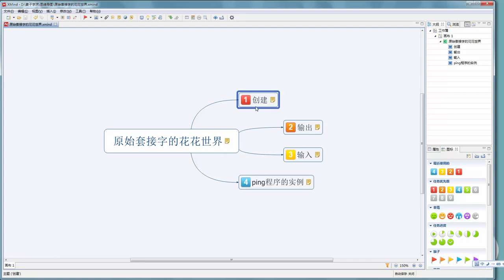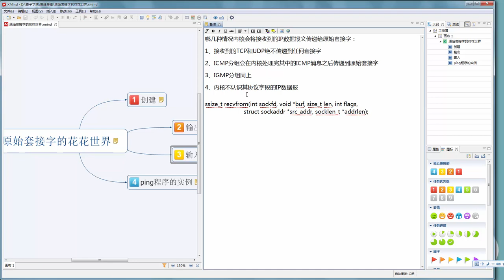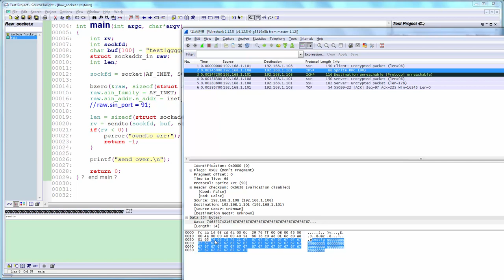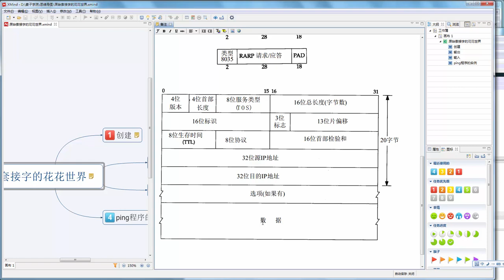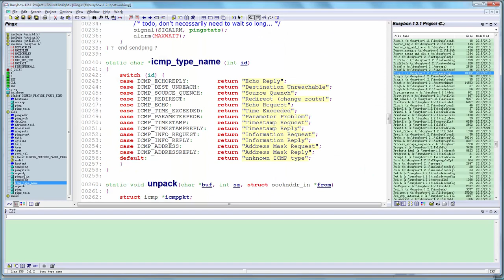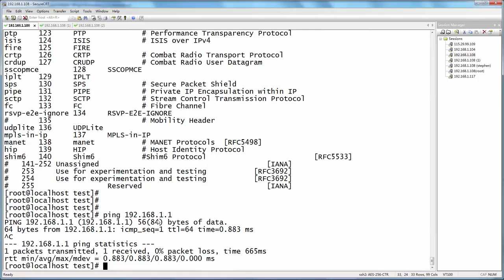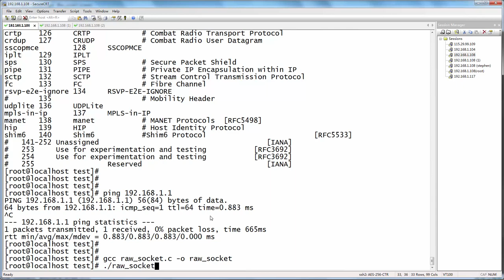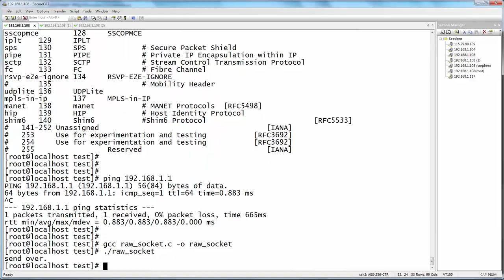嵌入式Linux网络编程基础18 原始套接字的花花世界